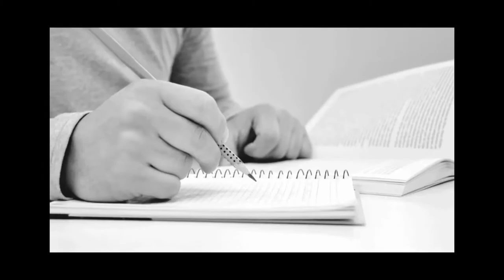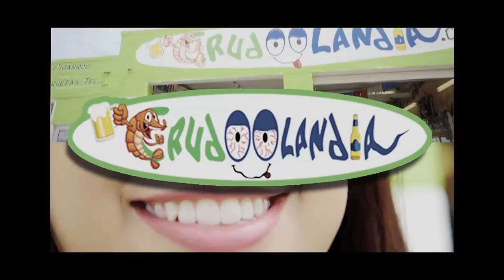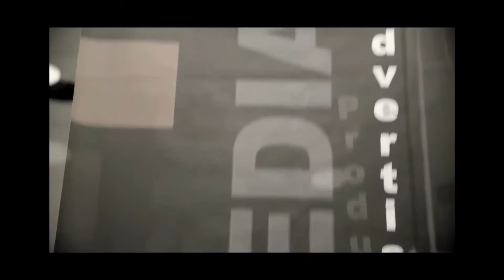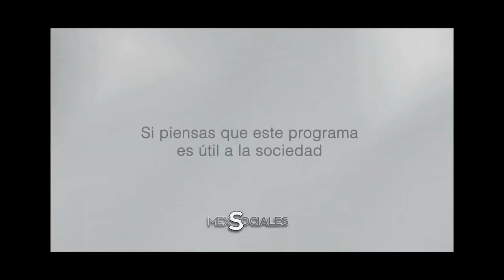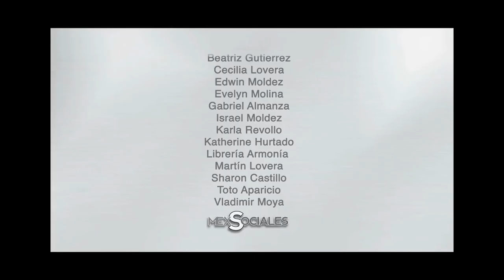PROGRAMA MEXSOCIALES SAB27